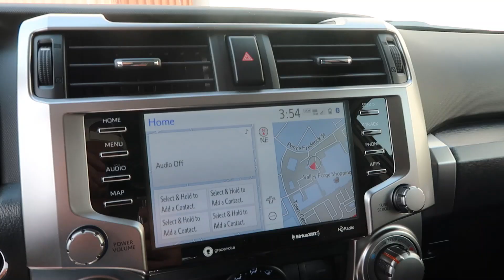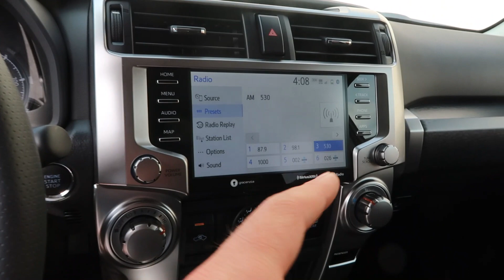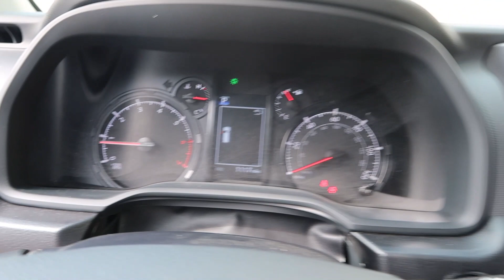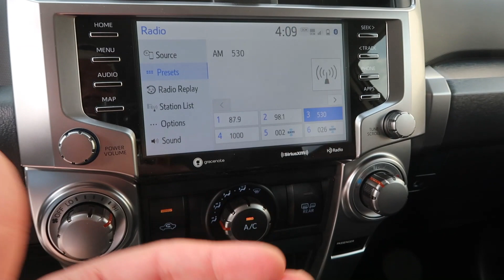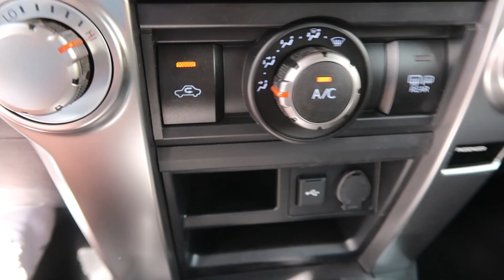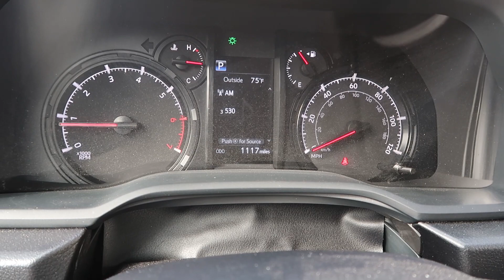2022 TOYOTA 4RUNNER SR5 FULL REVIEW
In this video I explore inside and out, what the new 2022 Toyota 4Runner has to offer.  Coming in at around 38k, this full size SUV is well positioned to go against its stiff competition.

Lets take a look together.